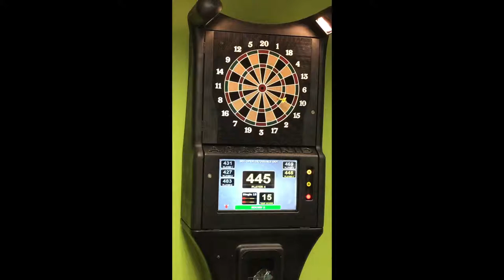Electronic Darts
Try out your aim and accuracy on our Electronic Dart Board! With the digital screen, scoring, lights and sound, this game is a winner. Choose from a variety of fun and classic 01 games, speed games, cricket and many more. Up to 8 players can enjoy the darts at a time.